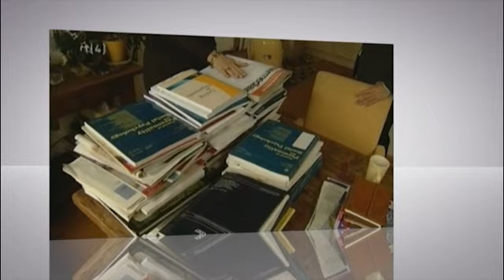goede voornemens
Roos Vonk legt uit (in RTL Nieuws en in Hart van Nederland) waarom goede voornemens vaak niet worden uitgevoerd en hoe het wél moet.